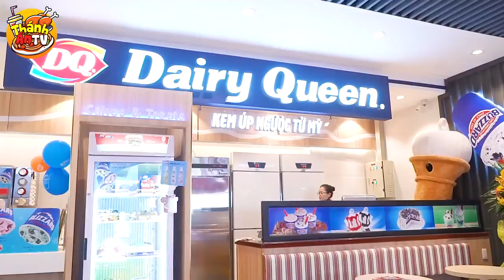ĂN GÌ Ở ESTELLA PLACE | COME WITH LU | THÁNH ĂN TV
ESTELLA PLACE | ĂN GÌ Ở TRUNG TÂM THƯƠNG MẠI HOT NHẤT QUẬN 2 VỪA KHAI TRƯƠNG | THÁNH ĂN TV

Vì mới khài trương nên cả khu Foodcourt chỗ nào cũng khuyến mãi, ăn chơi đã đời luôn. toàn thương hiệu ẩm thực hot không đó nha!

Địa chỉ: 88 Song Hành, Phường An Phú, Quận 2, HCM